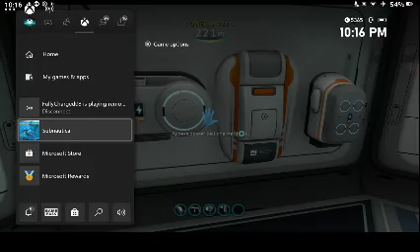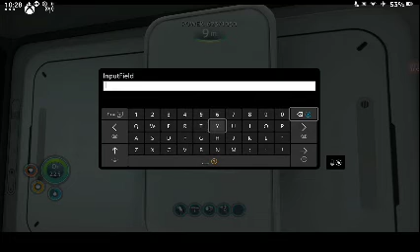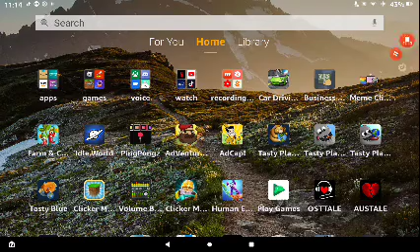Subnautica longplay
i found a way to record my Xbox screen So I just decided to play some subnautica